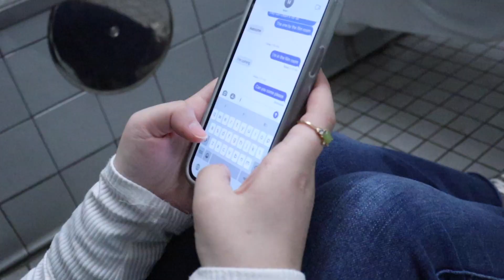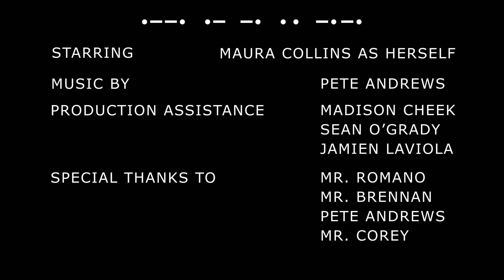Count Basie Center Teen + College Film Fest - 2023 High School Best Director Winner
"Panic" by Middletown High School South’s Maura Catherine Collins and Mia Dimitry